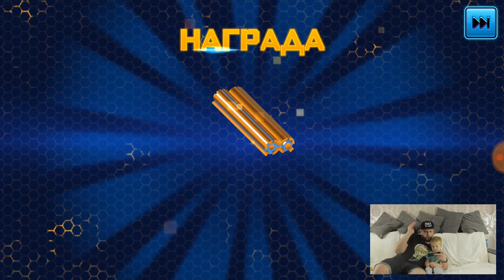Прохождение игры LEGO NEXO KNIGHTS | Baby GO! show Новый выпуск для детей Лего Нексо Найтс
Лего Нексо Найтс.Лего игра прохождение с эпизодами про лего мультики.LEGO Nexo Knights games.
Сражайся за честь и славу NEXO KNIGHTS РЫЦАРЕЙ!
В этой игре королевство Найтония подвергается нападениям злого шута Джестро и его войск Огненных Монстров. Пользуясь помощью цифрового мага Мерлока 2.0, ты должен собрать собственную команду рыцарей NEXO KNIGHTS, а также коллекцию уникальных NEXO Сил.
КАК СОБИРАТЬ NEXO СИЛЫ?
Используй NEXO Скан, чтобы собирать удивительные боевые навыки в реальном мире. Чем больше NEXO Сил ты соберёшь, тем сильнее ты станешь. Собирай, сражайся и спасай Найтонию!

Возраст 0+
Прохождение игры LEGO NEXO KNIGHTS | Baby GO! ✪ Новый выпуск для детей Лего Нексо Найтс